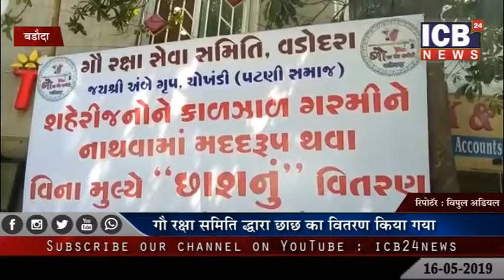VADODARA : GAU RAKSHA SAMITI DWARA BUTTER MILK KA VITRAN KIYA GAYA 16-05-2019